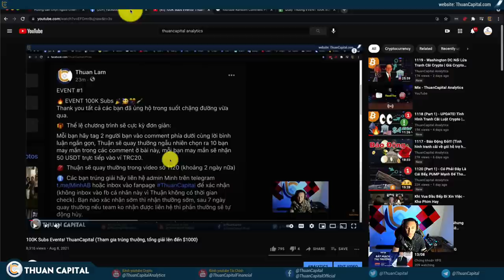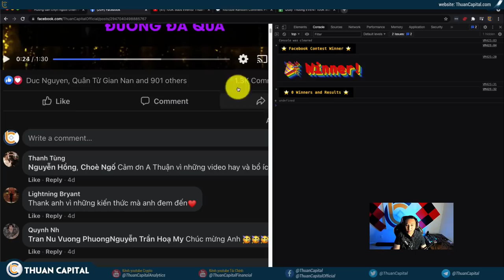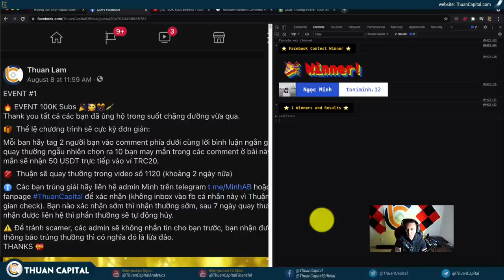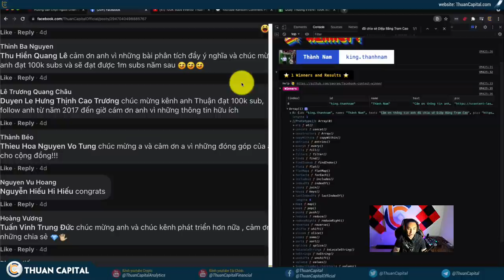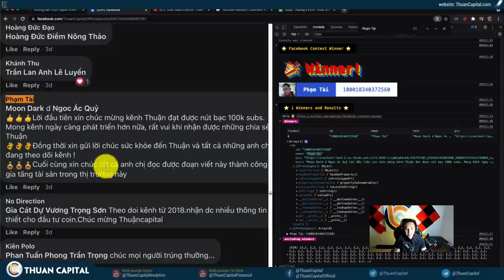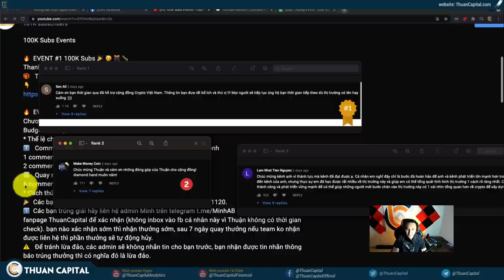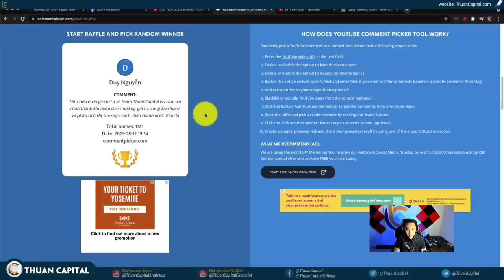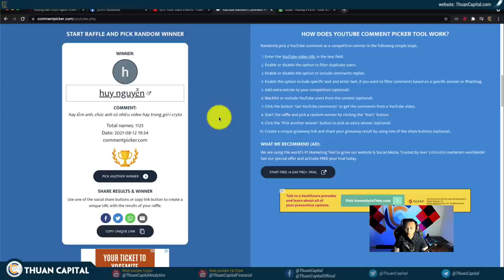QUAY THƯỞNG 100K! THANK YOU!!!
2- Admin MinAB telegram @MinhAB

LƯU Ý